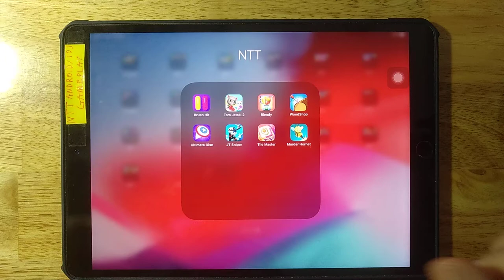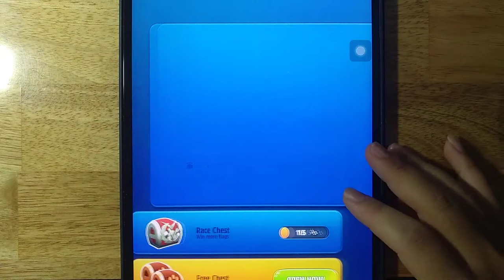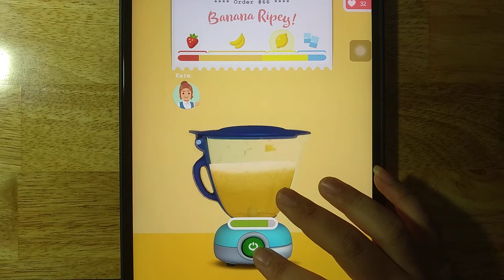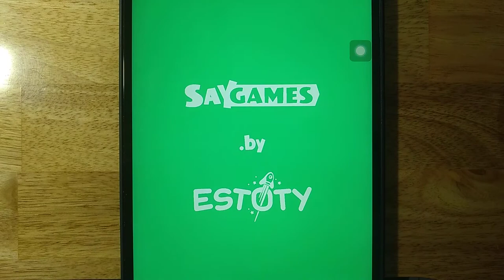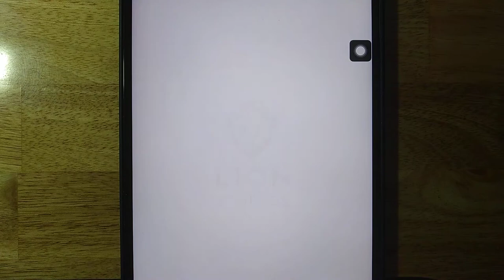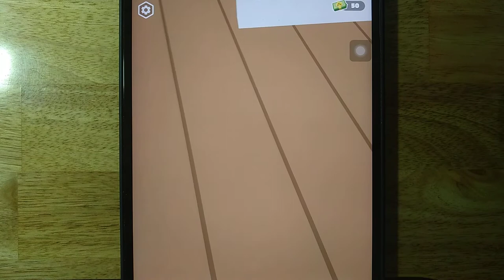Brush Hit,Tom Jetski 2,Blendy,WoodShop,Ultimate Disc,JT Sniper,Murder Hornet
Android GamePlay
iOS GamePlay
iPad GamePlay
GamePlay Walkthrough